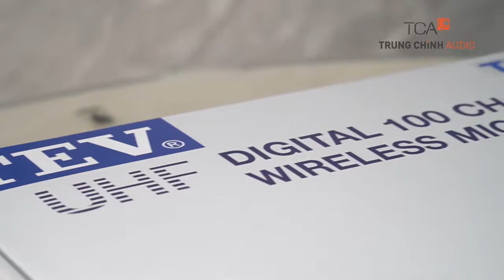Micro khong day TEV TR 8100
Bộ micro không dây hai tay cầm của hãng TEV - Taiwan
Sản phẩm được sản xuất tại : Taiwan
Kèm giấy hợp chuẩn, hợp quy
Tất cả các sản phẩm loa cột đều cấp CO,CQ, Invoice, Packinglist kèm theo
Tất cả dòng loa hộp đều được sản xuất tại: Korea
Quý khách hàng tham khảo tại website
🏪 𝐓𝐫𝐮𝐧𝐠 𝐂𝐡𝐢́𝐧𝐡 𝐀𝐮𝐝𝐢𝐨 - 𝐓𝐂𝐀